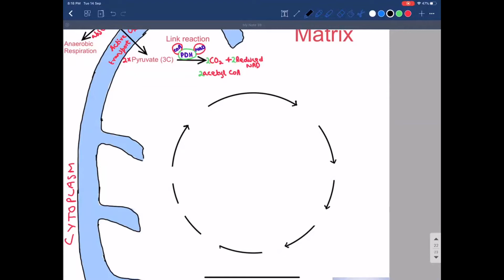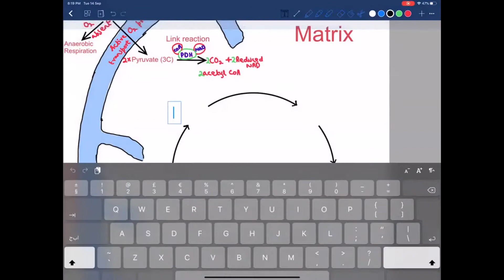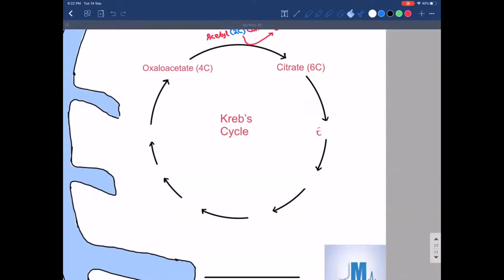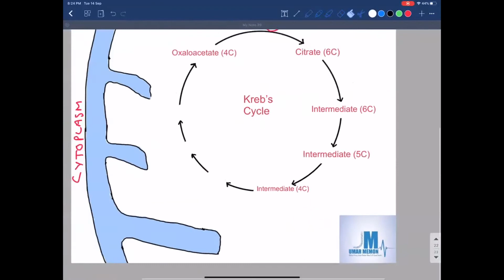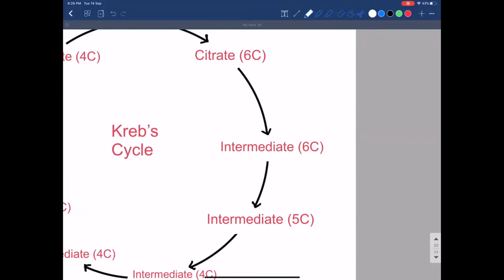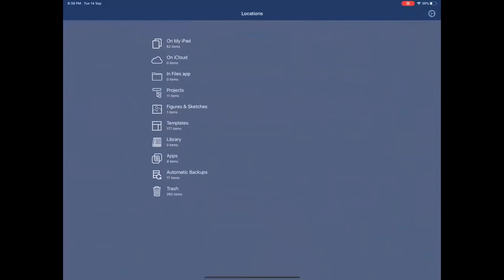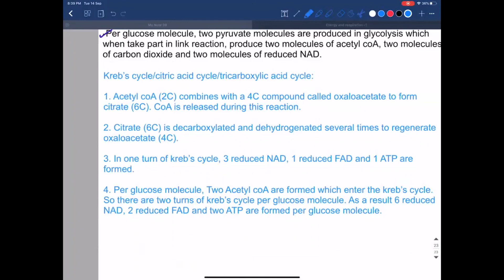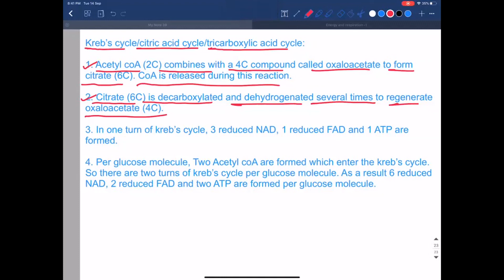Kreb's cycle - Energy and Respiration (A2 biology)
This video lecture involves detailed description of kreb's cycle. Kreb's cycle is the third stage of aerobic respiration of glucose. Kreb's cycle is also known as citric acid cycle or tricarboxylic acid cycle.